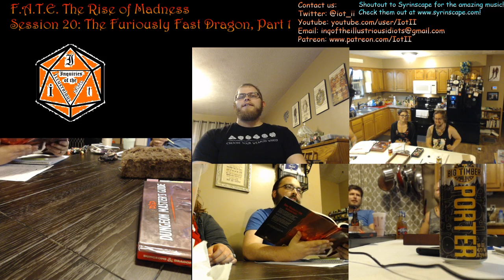F A T E The Rise of Madness Session 20 Part 1 Downtime